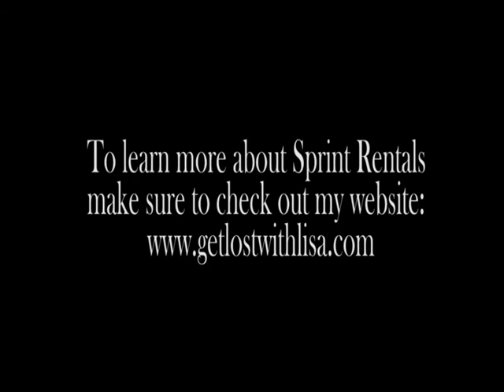Sprint Rentals - Procida, Italy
Get lost with Lisa at Sprint Rentals in Procida, Italy!